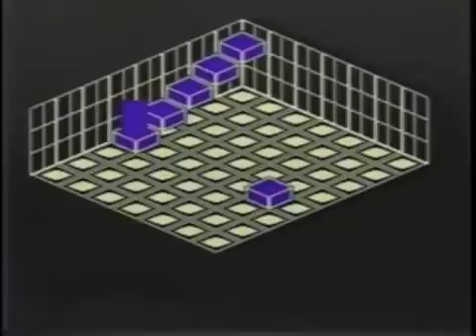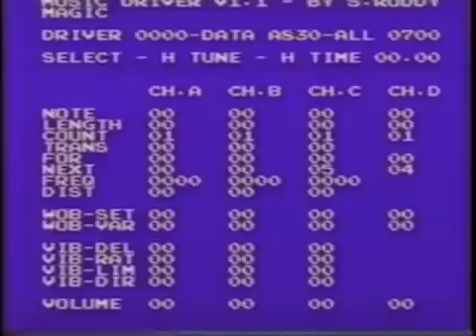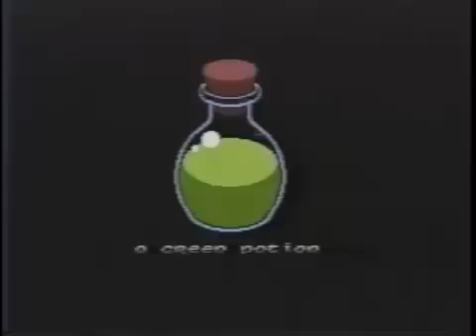Solstice for NES Behind The Scenes in the 1990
1990 Documentary of Programmers and early NES game designers for Solstice